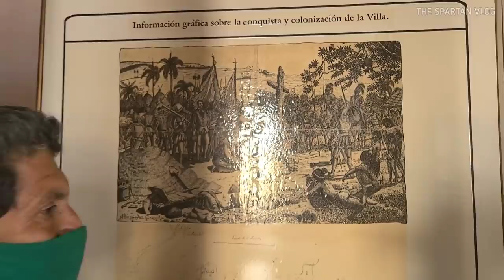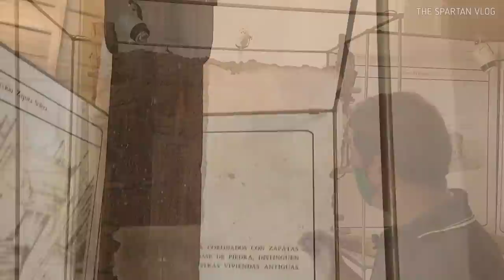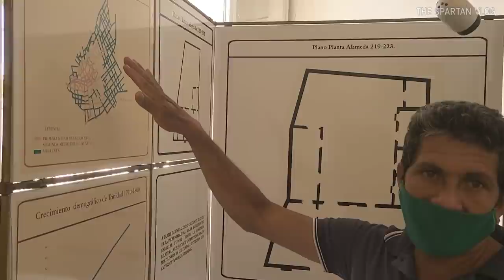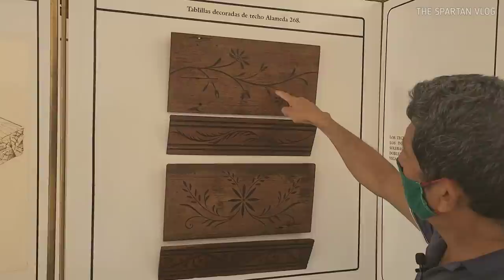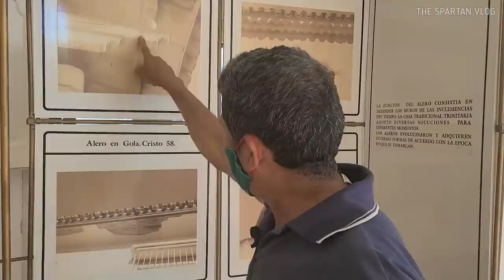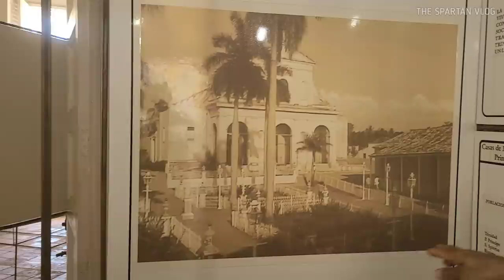Las casas de los ricos en la joya de Cuba 🇨🇺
⚠️Por desgracia es un lugar al que no todos pueden permitirse el lujo de ir.
Pero veamos una explicación de porque este sitio maravilla a los que lo visitan, y así cuando estés ahí entenderás mejor lo que estás viendo .

Trinidad es una joya, una cuidad maravillosa y patrimonio de la humanidad.  En esta série de vídeos que hemos tratado de rescatar el turismo mochilero dando tips para un mejor viaje ya estamos a un vídeo de cerrar, aunque es posible que haya una segunda parte.

Hay cosas que no salen en los documentales y los vídeos promocionales de Cuba, una vida real que a cada cubano le ha tocado vivir y solo nosotros la conocemos.  Las carencias corroen nuestra sociedad a niveles insospechados, desembocan en corrupción, delincuencia, envidia y otros males que nos afectan hace tiempo.  Queremos que nuestros hijos sean mejores que nosotros y muchas veces las familias terminan rotas producto de la emigración hacia USA y otros países, nuestros hijos arriesgan sus vidas para tener un futuro mejor.  La racionalizar de la economía ha hecho más difícil la vida en Cuba, conseguir comida en los mercados y las tiendas, La Habana se lo siente al no haber turismo ni casi viajes a Cuba, las demás provincias se lo sienten más.  La diferencia de clases se acentúa y los que no reciben remesas pasan más trabajo.  Estaremos visitando los algunos barrios habaneros durante este vídeo, del Vedado Centro Habana y La Habana vieja.

QUIERES APOYAR MI CANAL? comprame un café👇
✅Criptomonedas.👇
BTC aquí 🔽 bc1q2j6s9hvju62cequm9pdd9xz6x6tajtqh2g0t27
ETH aquí 🔽
0x1D975200DB46B50E16286a55a1e282563CBCdA6B
LTC aquí 🔽
ltc1q3n0pnsdufdv5ujjwl443sfu7c74nhhltzgacxu

CAPITULOS
11:22:00 Viaje a Arroyo Naranjo
13:50:00 La prima